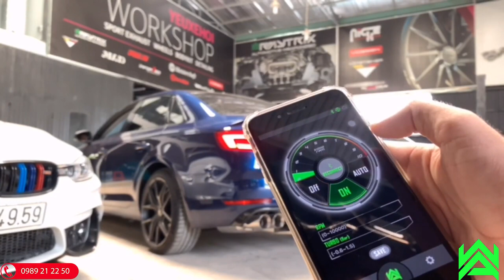Audi A4 B9 up Armytrix System ! Âm thanh quá đã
Với nội lực khủng , tiếng pô trên audi nghe quá đã

Let subscride and follow the channel. Tks all 🥰